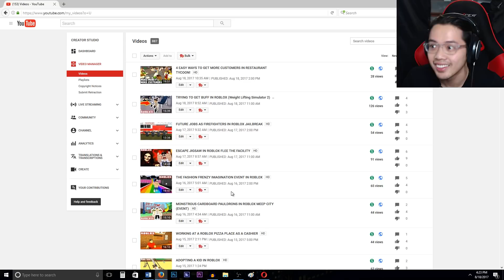SECRET ROBOT BASE! SCUBA DIVING AT QUILL LAKE IN ROBLOX (Episode #6)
SECRET ROBOT BASE! SCUBA DIVING AT QUILL LAKE IN ROBLOX (Part #6) Gameplay - I hope you all enjoyed this video!

✌ MUCH LOVE

About Roblox